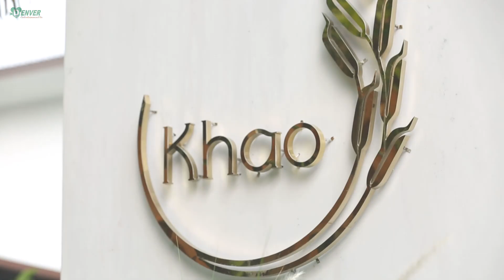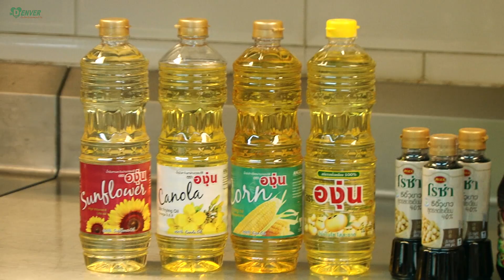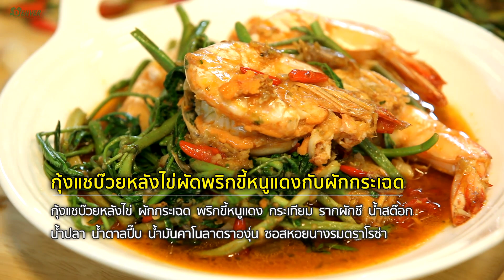กุ้งแชบ๊วยหลังไข่ผัดพริกขี้หนูแดงกับผักกระเฉด | ยอดเชฟไทย (Yord Chef Thai 15-12-19)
กุ้งแชบ๊วยหลังไข่ผัดพริกขี้หนูแดงกับผักกระเฉด ความหอมของผักกระเฉด หวานจากเนื้อกุ้ง มันจากไข่กุ้ง จัดจ้านจากพริกขี้หนู หอมรากผักชีและกระเทียมที่ตำให้หอม ติดตามชมวิธีการทำและเคล็ดลับต่างๆได้ ในรายการ

- กุ้งแชบ๊วยหลังไข่
- ผักกระเฉด
- รากผักชี
- กระเทียม
- พริกขี้หนูแดง
- น้ำสต๊อก
- น้ำมันคาโนลาตราองุ่น
- ซอสหอยนางรมตราโรซ่า

Line : @yordchefthai